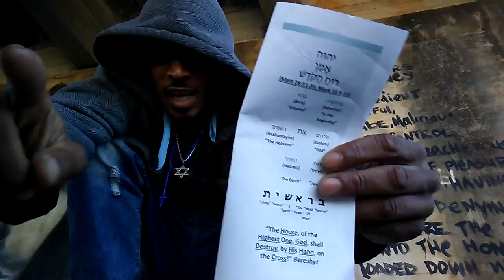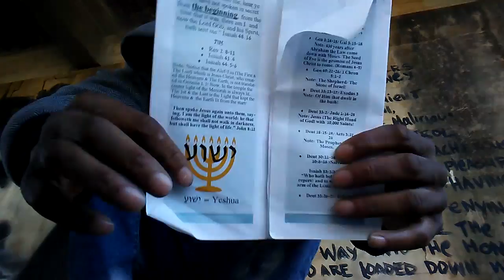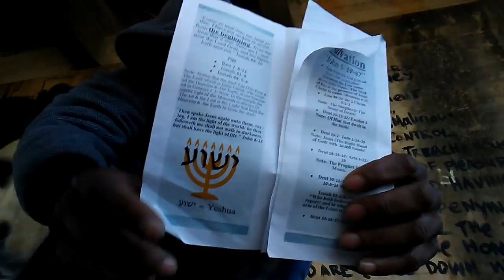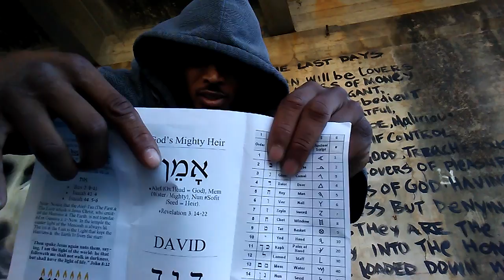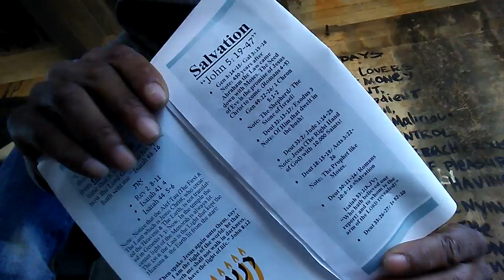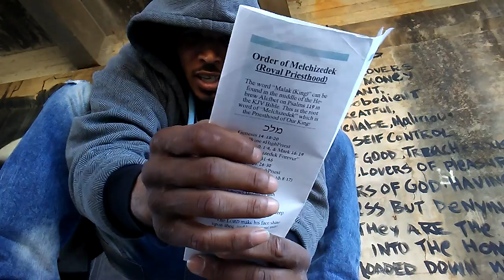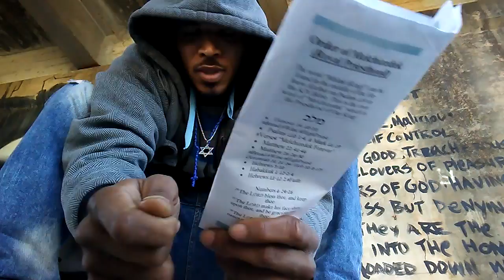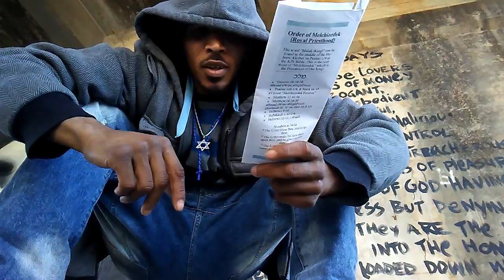In the Beginning pt 2